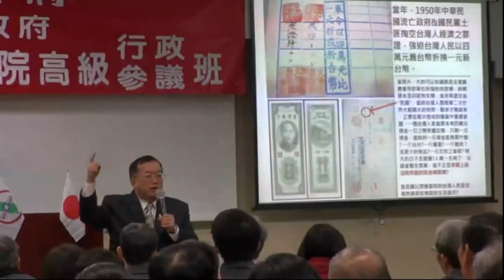130222-2-幣制轉型正義